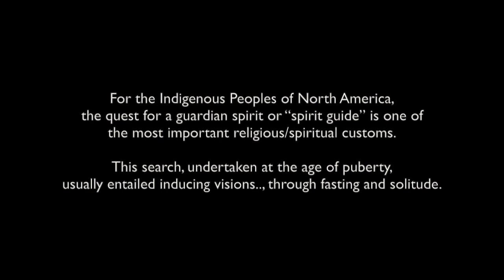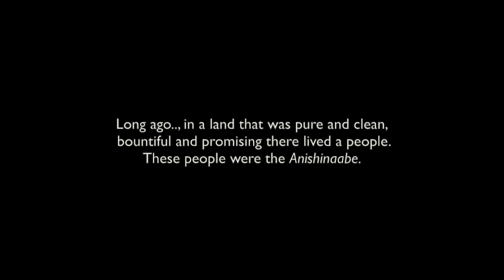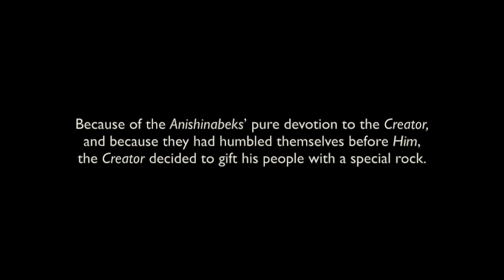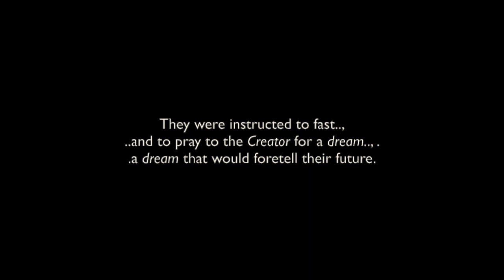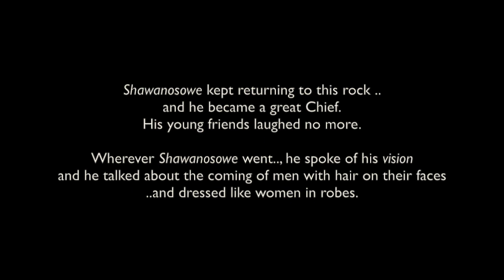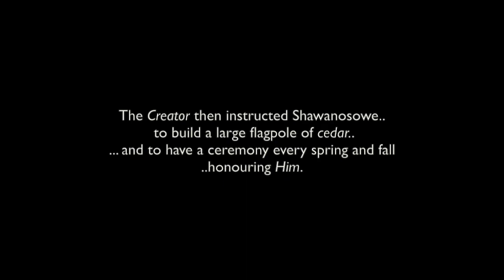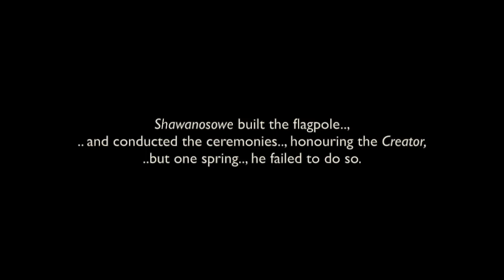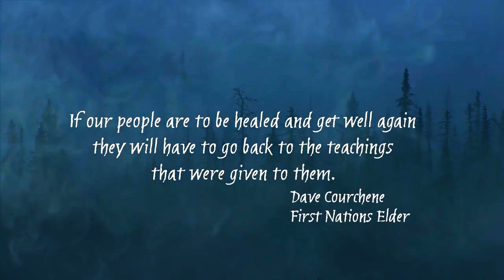The Legend Of Dreamer's Rock: Anishinaabe Chi Manitouwabi Wajiwan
This is a video  for "Dreamer's Rock"...,  on Whitefish River First Nation, in Northern Ontario.., (*Permission required. More info. below)..

Anishinaabe Chi Manitouwabi Wajiwan
= Anishinaabe Big Spirit Mountain.

*NOTE: Speaking recently, with Whitefish First Nation personally..,
and I will relay it here again in this video, for all others.. it has been asked that all video and photo clips at the very top of Dreamer's Rock (the Sacred Bowl area) please be be taken off the Internet / off-line..  Chi Miigwetch!

This is why you will see no pictures/video-clips from me in any of my own videos, of this area. If you plan to be up there.., just call a few days ahead of time, to see if it is an okay time to get permission, pay a nominal fee.. and walk up for yourself. As long as you are respectful or the ways and rules. (it's not a "party" place) ..*and it is not being used for Ceremonies at that time*..
 you should have little to no problem visiting one of the most beautiful and Sacred places in the world.. and your memory of it, will be better than any photo or video..

Permission to Visit

Dreamer’s Rock has an elevation of 250 metres or 821’ and is located on the east side of Highway 6 on Sunshine Alley Rd (Rainbow Lodge).   Contact Whitefish River First Nation to visit Dreamer’s Rock. This journey is worth it. The office is six kilometres (km) before or north of Sunshine Alley Rd. You can obtain permission, at the administration’s office, 17A Rainbow Ridge Road on Birch Island.  Call or fax ; by email . The Dreamer’s Rock site is adjacent to the Pow-Wow grounds, about 500 m from Highway 6.

I thank, with respect: The Whitefish First Nation Elders, for the sharing of the Legend..; "Grandfather Dreamer's" ..; Grandfather Commanda..; Chief Dan George..; Chief Shiming Turtle & The B.I. First Nation Tribal Office..;.., all of their families.., ..and all the other brothers and sisters who have saved some great videos & photos of Dreamer's Rock.